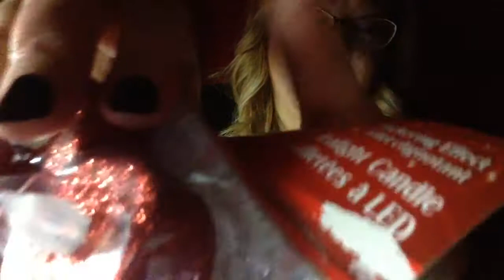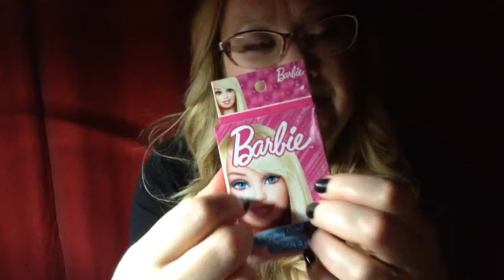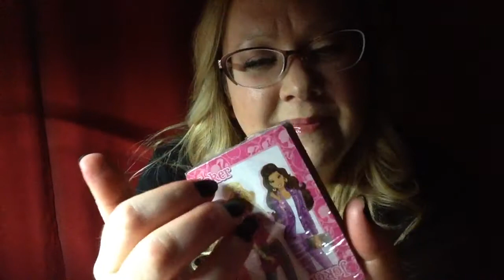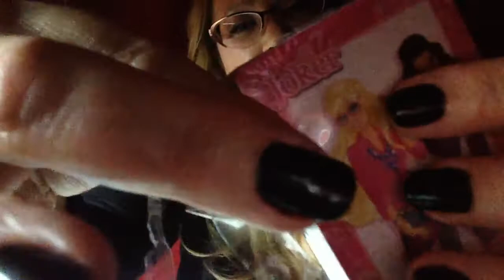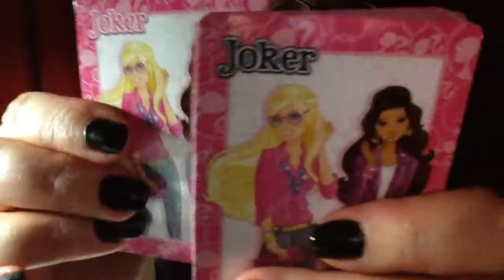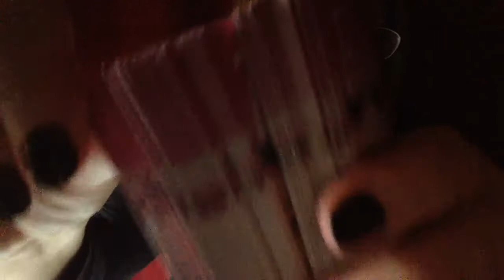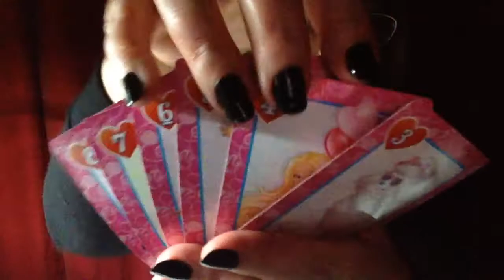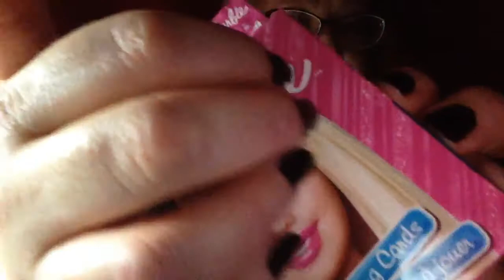ASMR- WATERBEADS, CRACKING GLOW STICKS, SOFT WHISPERS,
Enjoy this gentle and caring ASMR session, including, cracking glow sticks, black nail polish, finger nail oil, Waterbeads, rubber glove, slurping Liquor and eating a green cherry, plus a few more little surprises.  Please relax and enjoy the crinkles and tingles, lots of Love,
Laurie 💖